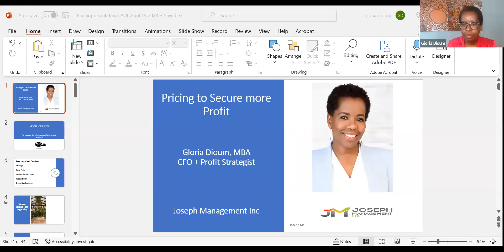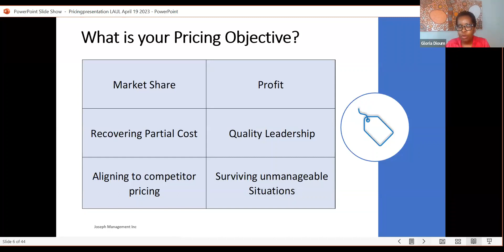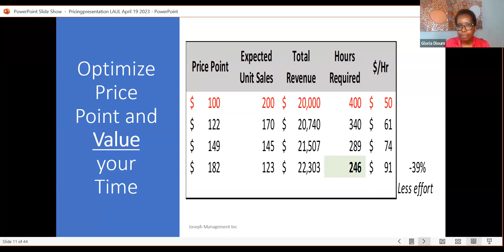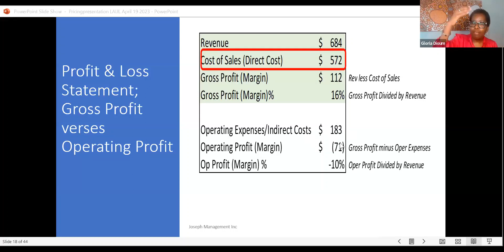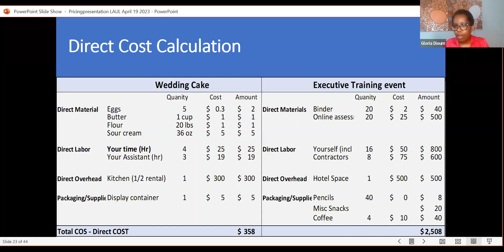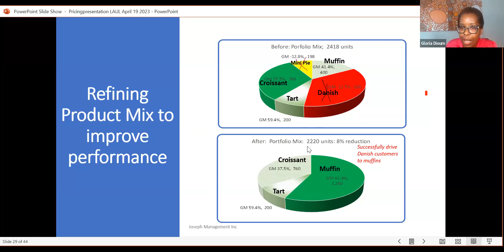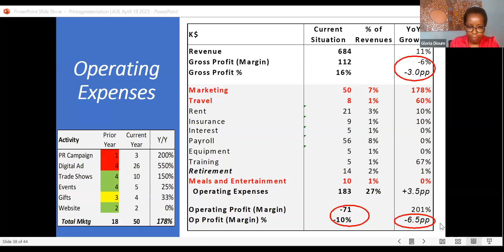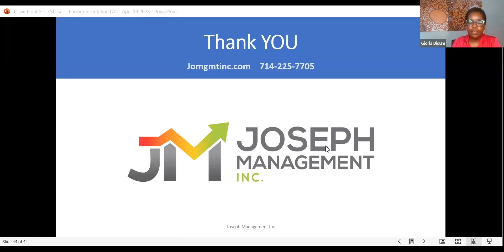Pricing: Getting Paid Properly | SBA 2023 Q2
In this webinar, you'll learn:
- Are you charging the right price for your product & services?
- Strategy to setting prices
- Calculating price points
- Cost of the products
- Evaluating your company’s product mix
- Operating Expenses

Presented by: Gloria Dioum